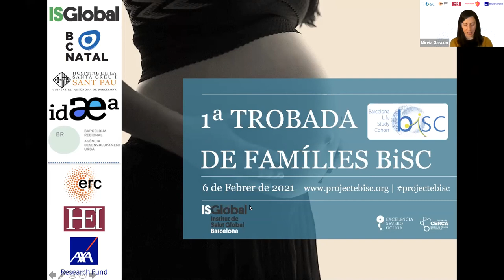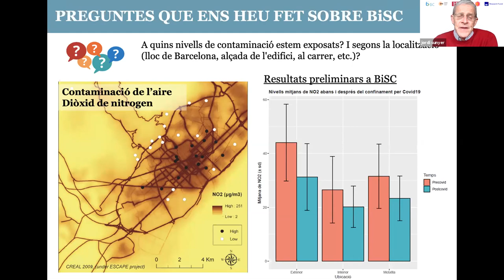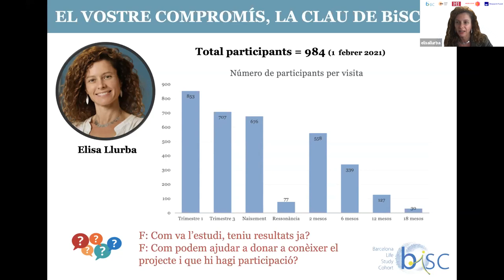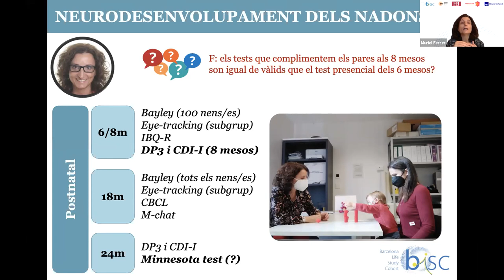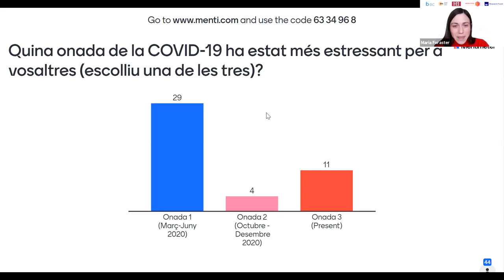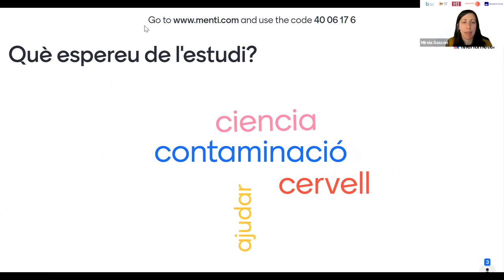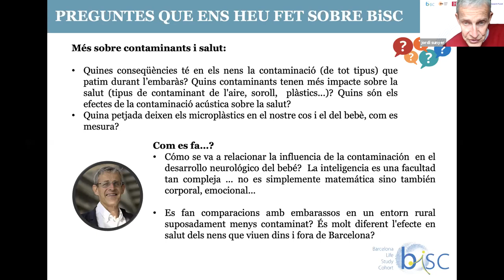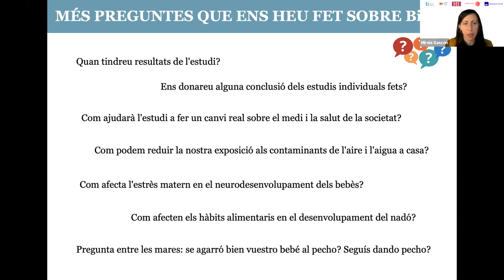ProjecteBiSC | 1a Trobada de Famílies BiSC (06/02/2021)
El personal investigador del ProjecteBiSC i les famílies participants s'han trobat per primera vegada —això sí, en format online— per explicar en què consisteix el projecte, com es desenvolupa, resoldre dubtes i, en definitiva, conèixer-se una mica més. La sessió ha estat moderada per la investigadora d'ISGlobal Mireia Gascon i ha comptat amb la participació d'altres investigadors i investigadores implicats en el projecte Barcelona Life Study Cohort (BiSC).